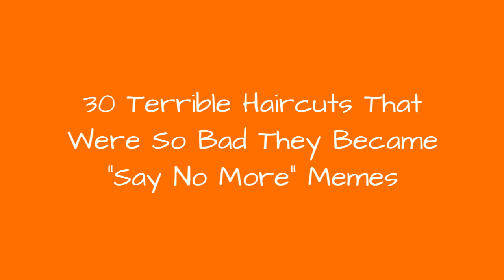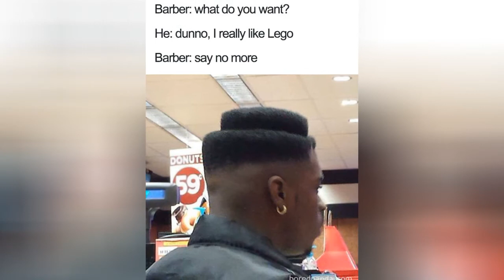30 Terrible Haircuts That Were So Bad They Became Say No More Memes 😂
You know that feeling when you just want to spice up your hairstyle a bit? Some lucky people have great barbers that master their preferences, while others... Lets put it this way, don't exactly meet theclients' expectations.Below, Bored Panda has put together a list of hilarious barber meme pics that have been popular online for a few years now. Every single haircut is insane and will definitely make you feel better if you thought your haircut was bad. Keep on scrolling to take a look and don't forget to vote for your favorites!
0:00 - Intro
0:00:12 - Say No More Haircut
0:00:21 - Say No More Haircut
0:00:30 - Say No More Haircut
0:00:39 - Say No More Haircut
0:00:48 - Say No More Haircut
0:00:57 - Say No More Haircut
0:01:06 - Say No More Haircut
0:01:15 - Say No More Haircut
0:01:24 - Say No More Haircut
0:01:33 - Say No More Haircut
0:01:42 - Say No More Haircut
0:01:51 - Say No More Haircut
0:02:00 - Say No More Haircut
0:02:09 - Say No More Haircut
0:02:18 - Say No More Haircut